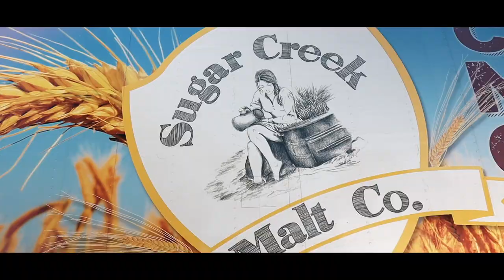Sugar Creek Malt Co. Sneak Peek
Here is a very short sneak peek of a vlog that we will be putting out. We partnered with local vendors and helped brew a beer over at Cedar Creek brewing Company.

Find out more soon and be sure to listen to our podcast for updates;

Anchor.fm/ohhap

~~Cheers~~